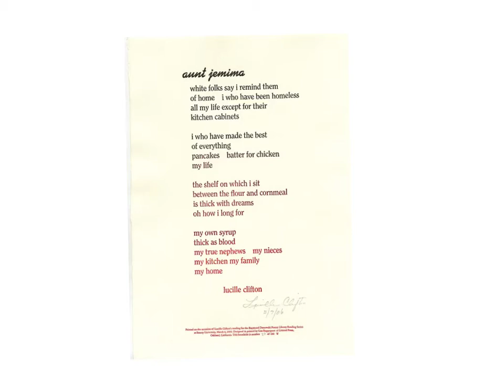Phyllis Wheatley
phillis wheatley Madison